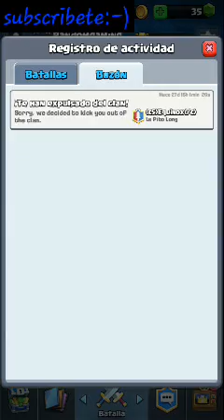Clash Royale perdón por el lag